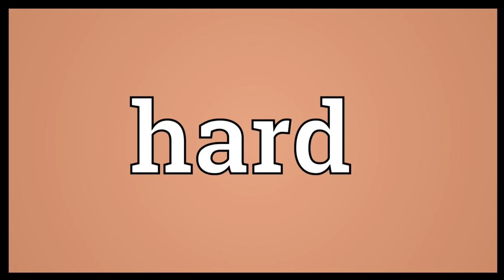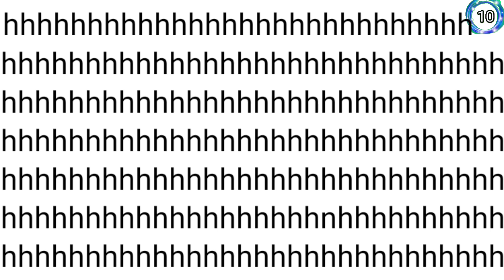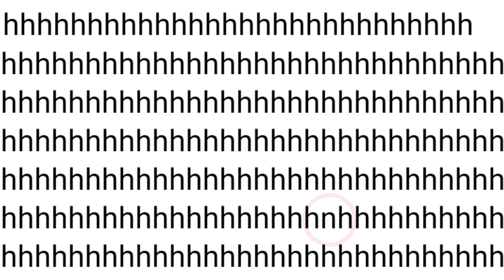HOW GOOD ARE YOUR EYES #3 | FIND THE ODD EMOJI OUT | EMOJI PUZZLE QUIZ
in this video you find cartoon character from🤯🔥

emoji challenge
emoji quiz
guess the emoji
emoji game
quiz
tim gaming
check eyesight
emoji
shorts
emoji puzzles
emoji puzzle
odd emoji out
odd emoji
bright side
spot the difference
challenge
spot the odd emoji out
puzzles
puzmet
crazy quiz
quiz questions
gaming
quiz show
pop it
iq test
brain quizzes
brain test
test your mind
puzzles games
mind test
emoji games
mind quiz
gamers
guess the fruit by emoji
the quiz channel
quiz monster
guess the phone by emoji
eye test
riddles
emoji challenge
how good are your eyes
emoji quiz
emoji game
tim gaming